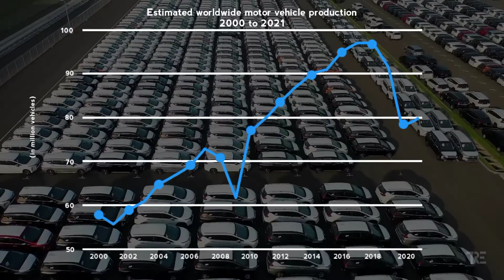Auto Industry During Pandemic | Short Story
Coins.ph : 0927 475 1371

Source & Courtesy
Footage: